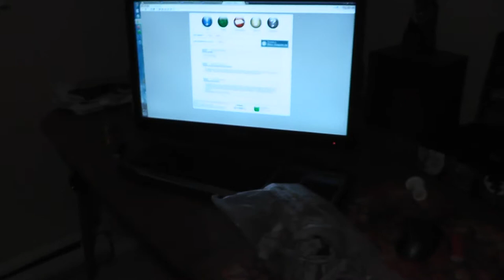Not So Well Planned Out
Now with 100% more editing!